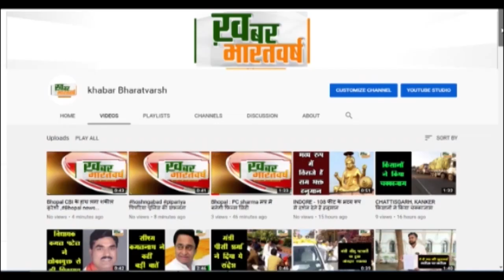सोहागपुर : कर्मचारियों ने ली पलक मति नदी को संरक्षित करने की शपथ